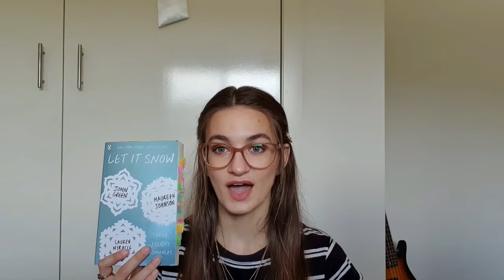Let It Snow The Jubilee Express Booktalk P. 1 | Brooke Reads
Hey guys!!

Hope you're all doing well and have survived the silly season of December. It'll soon be the New Year, what are your resolutions for 2020? Mine are to read more, do more booktube and get my Ls.

I'm sorry that my booktalk isn't the best and really just a big ramble, I hope to do better for my next booktalk. Let me know if you enjoyed this and want more. And tell me your thoughts on The Jubilee Express no spoilers for any of the other stories please!!

If you want to check out Let It Snow here is the link!!